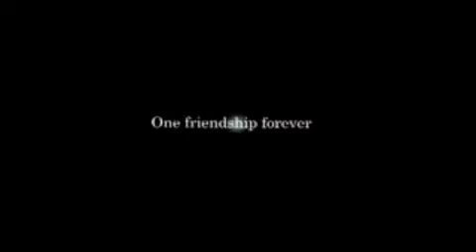Marilyn & Ella Trailer